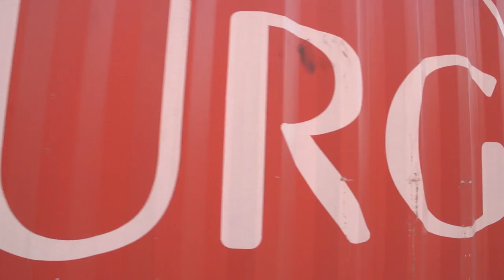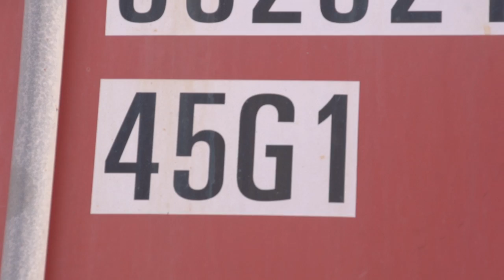Patio de Contenedores Colombia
Qué es un contenedor? Para qué sirve? De dónde vienen y a dónde van a parar? Hoy le contamos algunas de las curiosidades de estas grandes cajas, gracias a las cuales muchas de las cosas que compramos día a día llegan hasta nuestras ciudades, barrios y pueblos.